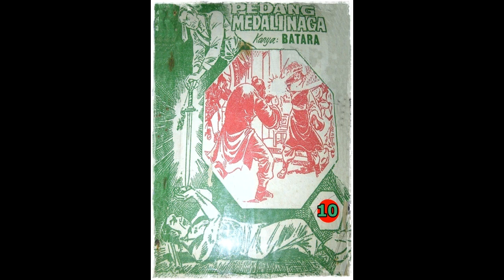Seri Cerita Silat Pedang Medali Naga Jilid 10